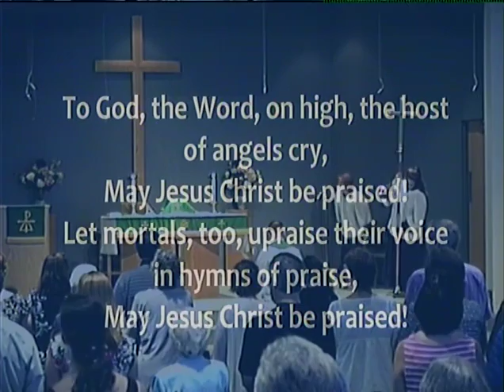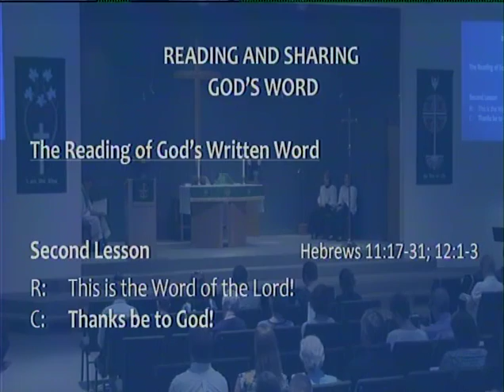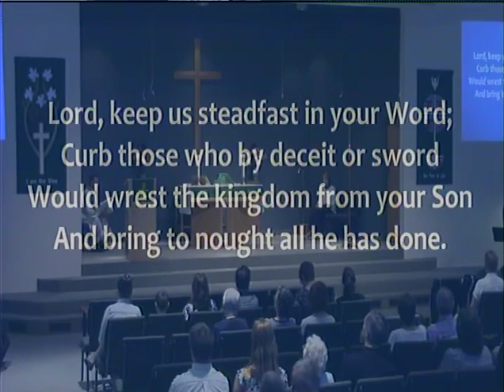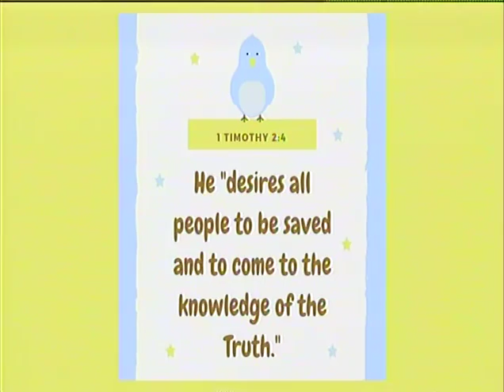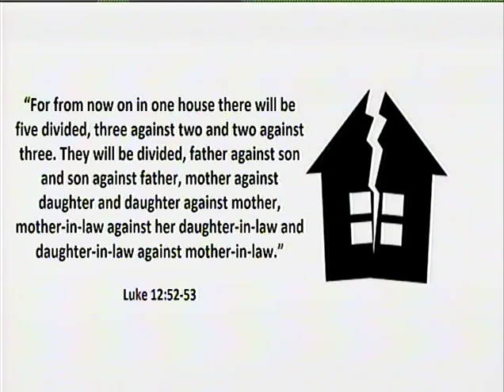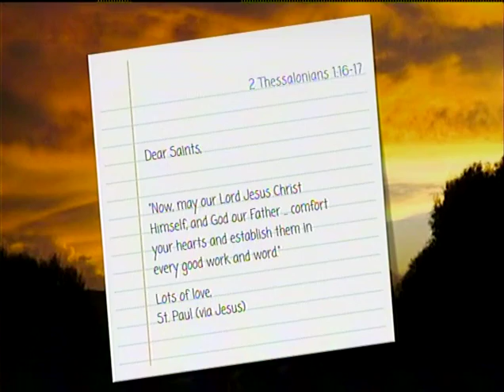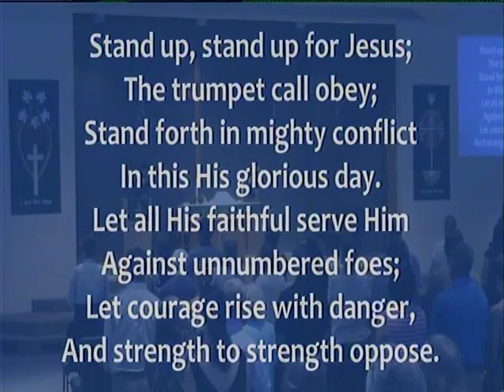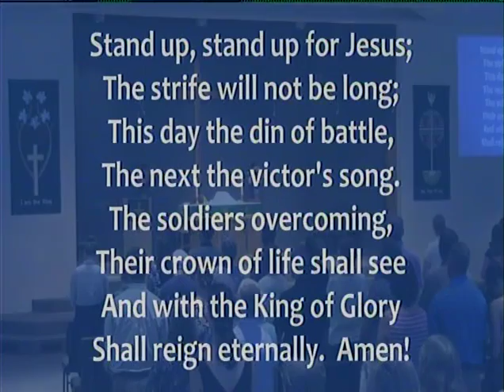Redeemer Lutheran WV - Sunday worship - August 14, 2016